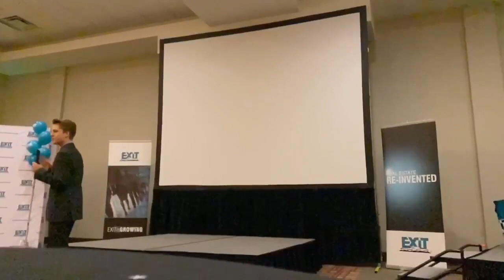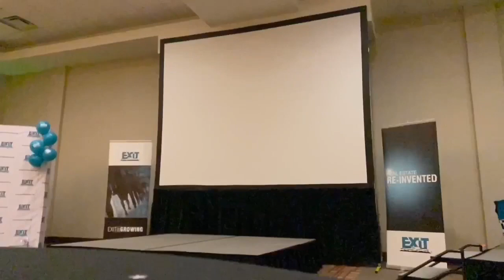We’ve all heard of PTSD. But have you heard of Post Traumatic Growth.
Listen as I share my experience after suddenly losing my vision and gaining a new perspective on life, Positive mindset, and Growing from your trauma